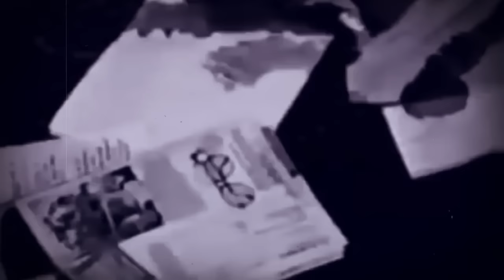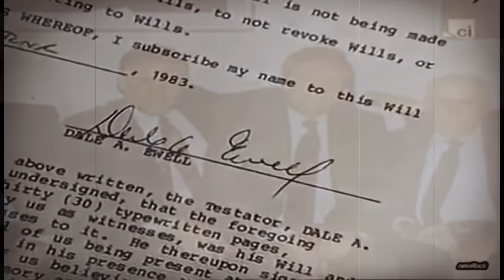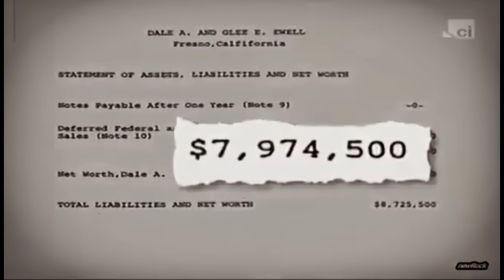Killer Thinks He Got Away With Murdering His Own Family | The Case Of The Ewell Family | True Crime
During the Easter weekend in April 1992, Dana Ewell informed his relatives that he couldn't reach his parents, Dale and Glee Ewell, and his sister, Tiffany Ewell. Dana was still at the family's California beach house, where he had spent the weekend with his girlfriend and her father, an FBI agent. Upon the housekeeper's arrival for duty following the Easter weekend, the discovery she made in the house sent chills down her spine. The distressed housekeeper rushed to a neighbor's home, prompting an immediate call to the police who arrived at the scene of the grim discovery of the three lifeless bodies. Initially presumed to be a botched burglary, it was soon determined that nothing had been stolen, leading authorities to conclude it was a planned murder. But who could have had a motive to kill this innocent family? Investigations ensued, eliminating several potential suspects until one unlikely person emerged as the prime suspect. This is the horrifying case of the Ewell Family.